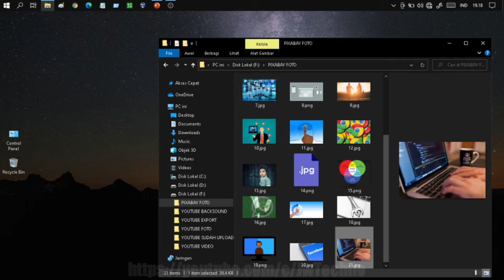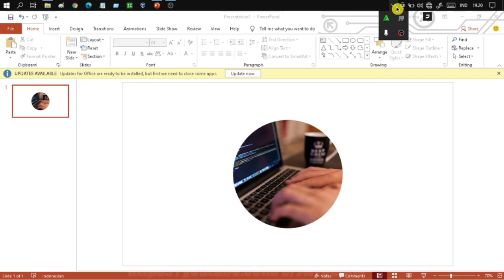Cara Masking Foto Di PowerPoint